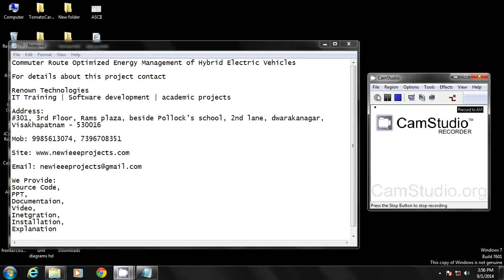Commuter Route Optimized Energy Management of Hybrid | IEEE | IEEE projects 2014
Optimal energy management of hybrid electric vehicles requires a priori information regarding future driving conditions; the acquisition and processing of this information is nevertheless often neglected in academic research. This paper introduces a commuter route optimized energy management system, where the bulk of the computations are performed on a server. The idea is to identify commuter routes from historical driving data, using hierarchical agglomerative clustering, and then precompute an optimal solution to the energy management control problem with dynamic programming; the obtained solution can then be transmitted to the vehicle in the form of a lookup table. To investigate the potential of such a system, a simulation study is performed using a detailed vehicle model implemented in the Autonomie simulation environment for MATLAB/Simulink. The simulation results for a plug-in hybrid electric vehicle indicate that the average fuel consumption along the commuter route(s) can be reduced by 4%-9% and battery usage by 10%-15%.
Published in:
Intelligent Transportation Systems, IEEE Transactions on  (Volume:15 ,  Issue: 3 )
Date of Publication:
June 2014

Page(s):
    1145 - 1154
ISSN :
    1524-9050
INSPEC Accession Number:
    14349265
DOI:
    10.1109/TITS.2013.2294723

Date of Publication :
    22 January 2014
Date of Current Version :
    29 May 2014
Issue Date :
    June 2014
    IEEE Intelligent Transportation Systems Society
Publisher:
    IEEE